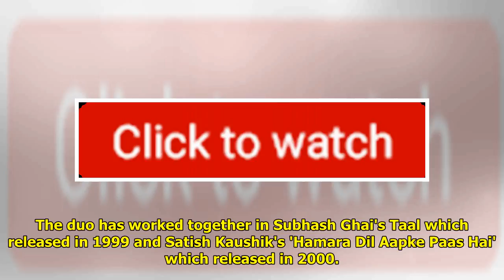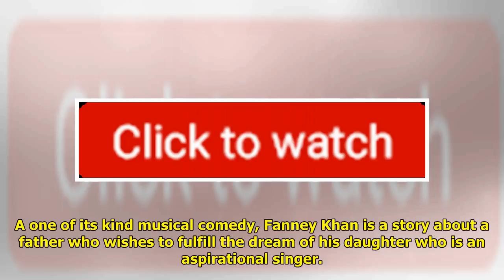Anil Kapoor And Aishwarya To Reunite After 18 Years For Fanney Khan